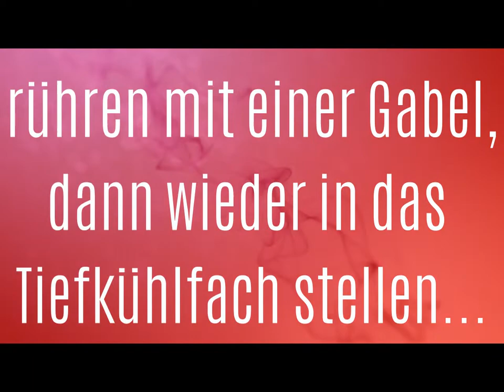Slush Eis 🍉🥤 Wassermelonen Erdbeer Slush Soda selber machen 🍉🥤erfrischendes Sommergetränk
Happy Friday meine Lieben,

heute bei dem heißen Wetter gibt es ein leckeres Slush Eis aus Wassermelone und Erdbeeren.
Das ganze ohne Eismaschine. Inspirieren lassen zum Slush Soda habe ich mich von meinem  FOODTUBER Kollegen @selfdazu.net . Selber machen, was kinderleicht ist und doch erfrischend ist nicht immer so einfach. Aber der Slush Soda ist wirklich so einfach, lecker und man kann die Zutaten anpassen, nachdem was man am liebsten mag. Also einfach perfekt.

Die Zutaten:
400g Wassermelone
5 bis 6 Erdbeeren
1 Teel. Vanilleextrakt
2 Teel. Honig

In dem Sinne wünsche ich Euch ein erholsames Wochenende.
Macht es hübsch
Grüßchen und Knutscha
Eure Madeleine

Wenn dir das Video gefallen hat ➤ Du darfst gerne...
➤ ein Däumchen nach oben mir geben
➤ die Glocke drücken (damit du kein Video mehr verpasst)
➤ kommentieren
➤ teilen

★... in welcher Reihenfolge du dies machst...überlasse ich ganz Dir...★

⚠️ Wichtig ⚠️
Auf watchbetter.com siehst du alle Videos eine Woche  früher als hier ⚠️

Folgt uns doch noch auf...

➤Meine Werkzeuge:
*PATIVERSAND meine erste Wahl beim Einkaufen:
*Puderfarbe fettlöslich
*Macarons Backmatte Lila von Birkmann
*Einweg Spritzbeutel
*Spritztüllen Standart von Wilton
*Tortenrandfolie Actetat-Folie 8cm x 20m
*2 mal Silikonmatte groß30 x 42 cm und 1mal Silikonmatte Klein30 x 21 cm
*Pickerd - Gourmet Vanille Paste
*Tortenring rund 10cm hoch/verstellbar
*Backrahmen rechteckig
*Gugelhupfform Ø 22
*Schmelztopf Edelstahl
*Auskühlgitter eckig
*Mini Gugelhupfform - Silikon
*Teigkarte Birkmann
*Ruckzuck alles schneider
*Winkelpalette Set Tortenmesser
*Ausrollhilfen/Teighölzer Set
*Wilton Pinsel-Set
*Fondant Presse
*Glasschüssel für Kitchenaid

➤Maschinen:
*Kitchen Aid Classic
*Klarstein Bella Rosa

➤➤* Hinweis: Links die mit einem Sternchen* gekennzeichnet sind führen zu amazon.de oder Pativersand. Klickst du auf den Link und kaufst einen beliebigen Artikel, erhalte ich für unsere Arbeit mit meinem Channel eine kleine Provision von Amazon oder Pativersand. Am Preis ändert sich nichts. Ich empfehle Produkte ausschließlich, wenn Ich von ihnen überzeugt bin.